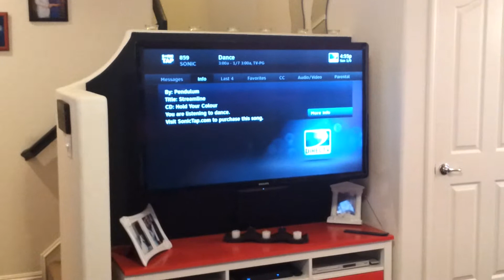Modern Home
Modern style of my houe